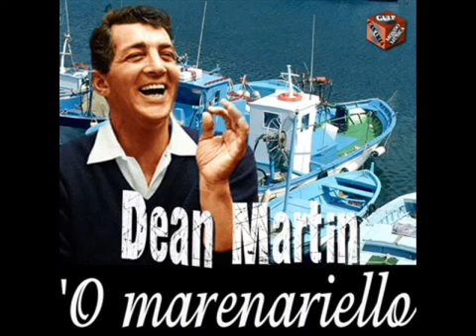Dean Martin You're Breaking My Heart High Quality Remastered)